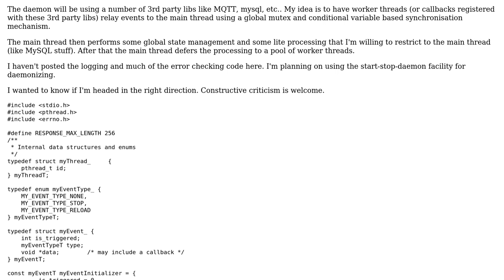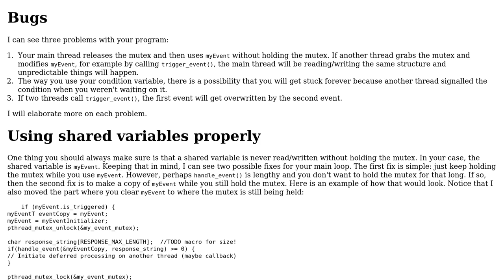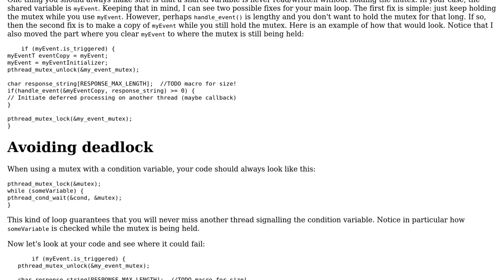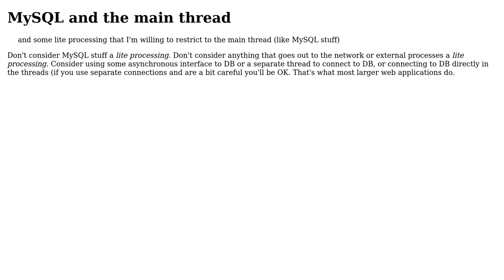Code Review: pthread_cond_wait() based multithreaded Linux daemon skeleton (2 Solutions!!)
Code Review: pthread_cond_wait() based multithreaded Linux daemon skeleton

With thanks & praise to God, and with thanks to the many people who have made this project possible! | Content (except music & images) licensed under CC BY-SA | Music | Images & others | With thanks to user user3490458 user Torinthiel user JS1 user Jamal and the Stack Exchange Network Trademarks are property of their respective owners. You are responsible for your own actions.